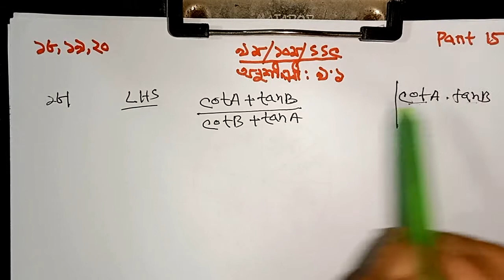নবম-দশমঃ গণিত (অনুশীলনী ৯.১) Class Nine-Ten Math Chapter 9.1 Part 15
Chapter 9.1

৯ম অধ্যায়ের (৯.১ ও ৯.২ ) সব ভিডিও পেতে নিচের লিঙ্কে ক্লিক কর